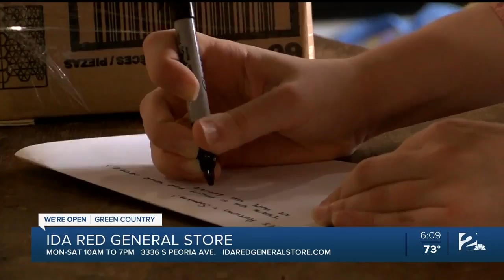We're Open Green Country: Ida Red Supporting Tulsa Community and Oklahoma Nurses